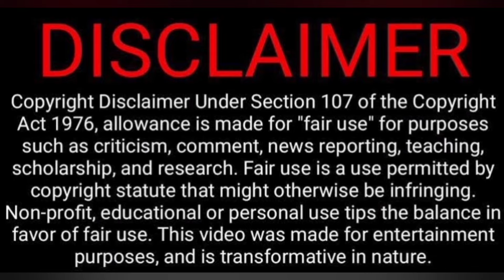மதுரைல பிரியாணி சாப்பிட போறோம் 😜😂😳😬 | GOSU Vlogs Video Reaction | Tamil Couple Reaction